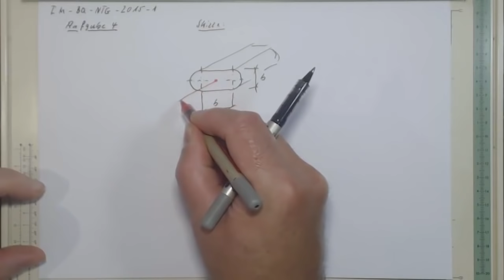IM BQ NTG 2015 1 Aufgabe 4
Zugfestigkeit, Querschittsfläche bestimmen,
Querschnittsgeometrie bestimmen